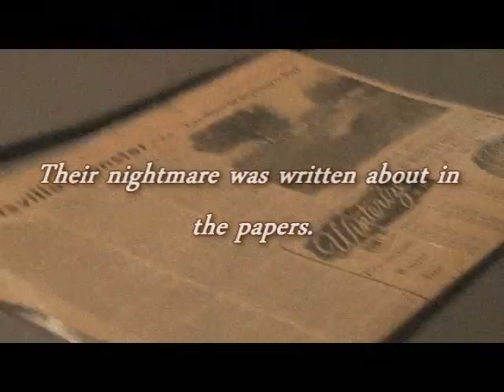The Spottsville Monster: Eyewitness Encounters - Trailer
Preview of documentary on the mysterious bigfoot type creature that's been terrorizing the small western Kentucky town of Spottsville for decades. Featuring cryptid researcher and author Bart Nunnelly. A production of McGill Media, the makers of Waverly Hills: The True Story & The Spirits of Bourbon Country, the Ghosts of Bardstown, KY.